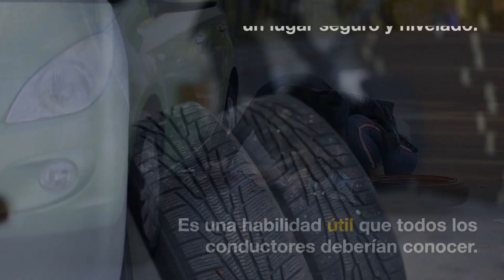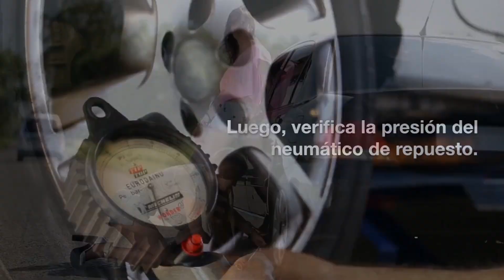Cómo CAMBIAR un Neumático en un Coche